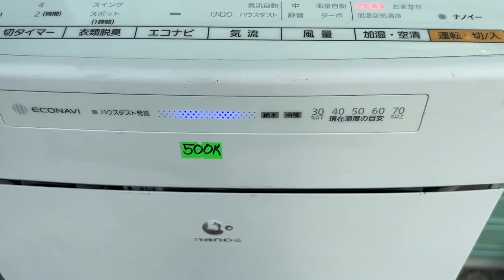Panasonic Khử Mùi Diệt Khuẩn Bù Ẩm Thiếu Đồ/Điện 100V:$ 500K Lh 0939-396-480